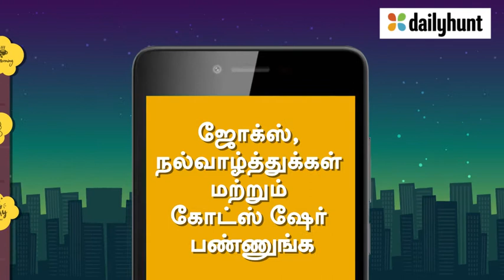DH_Tamil_ShareCards_Landscape